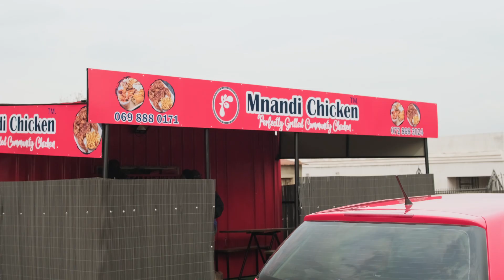Took My Whole Family To Come See Me Work.